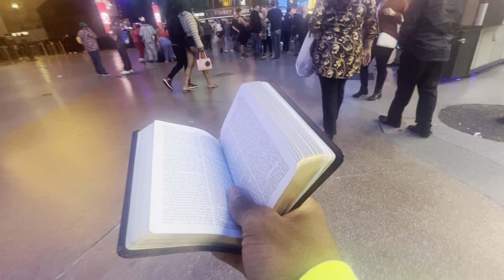Jesus headband , Jesus saves , Jesus is on the way 🔜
Romans 10:9-10